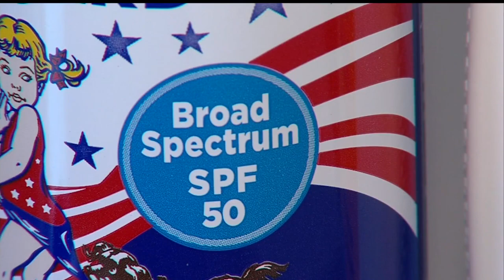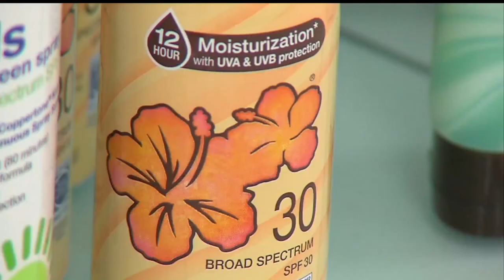Len Rome's Local Health: Summer skincare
Your skin may actually change in the summertime.